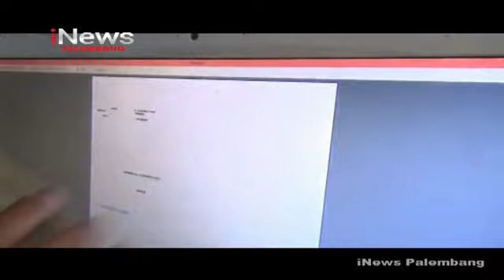PEMKAB BANYUASIN BERI PELAYANAN ISBAT NIKAH